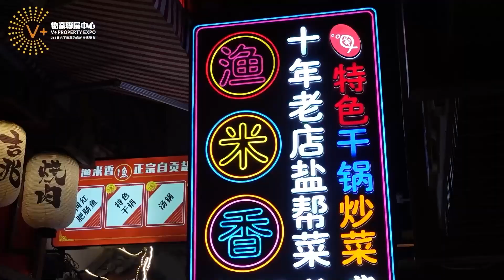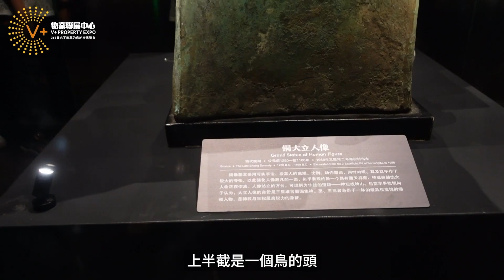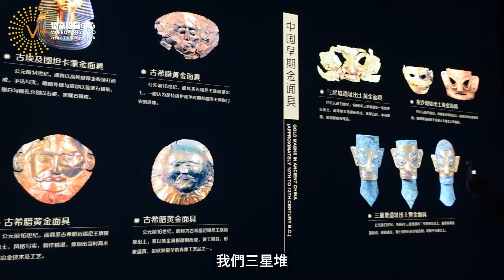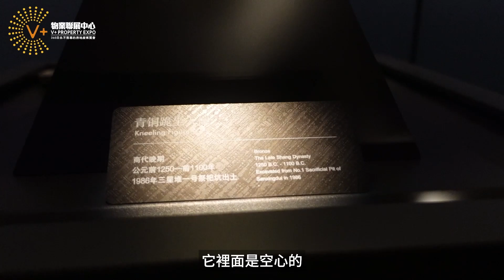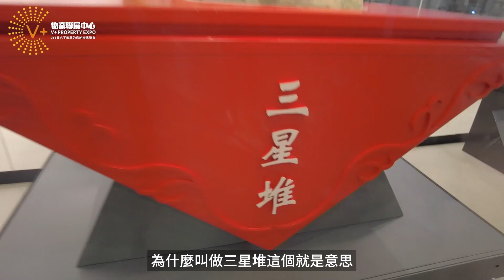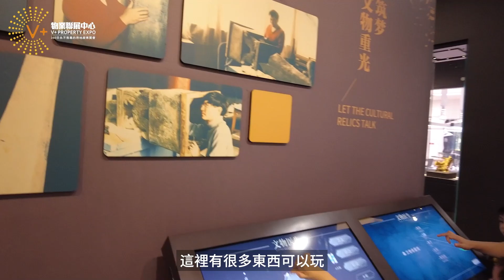【抹不黑的中國 ｜成都三星堆】｜三星堆博物館(2)｜中華文明盡在「三星堆」｜永不駐外參觀｜中國寶物曝光｜綠色銅人｜黃金面罩｜天神樹｜星空神像｜ @RealChina2022​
三星堆博物館(2)｜中華文明盡在「三星堆」｜永不駐外參觀
中國寶物曝光｜綠色銅人｜黃金面罩｜天神樹｜星空神像

香港Vplusmall門店聯繫方式：
V+俬旺角展廳：香港九龍旺角彌敦道625號 雅蘭中心二期704室
旺角展廳聯繫方式：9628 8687（Winny）
V+俬尖沙咀展廳：九龍尖沙咀彌敦道111-181號栢麗購物大道169號55號鋪
尖沙咀展廳聯繫方式：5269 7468（Natalie）
V+俬中環店展廳：中環德輔道中88-98號Central88，2樓全層
中環展廳聯繫方式：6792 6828（Cruise）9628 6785（IKY）

V+ 荔枝角展廳 熱線:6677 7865
V+ 旺角店 熱線:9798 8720
V+ 觀塘店 熱線:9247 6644
V+ 將軍澳店 熱線:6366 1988
V+ 中環店 熱線:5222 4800
V+ 銅鑼灣店 熱線:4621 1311
V+ 北角店 熱線:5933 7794
V+ 荃灣店 熱線:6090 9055
V+ 屯門店 熱線:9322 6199
V+ 元朗店 熱線:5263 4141
V+ 天水圍店 熱線:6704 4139
V+ 沙田店 熱線:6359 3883
V+ 大埔店 熱線:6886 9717
V+ 尖沙咀柏麗展廳 熱線:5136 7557
V+ 尖沙咀華僑城展廳 熱線:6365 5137
V+ 尖沙咀遠洋繁花里展廳 熱線:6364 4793
V+ 澳門店 熱線:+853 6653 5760